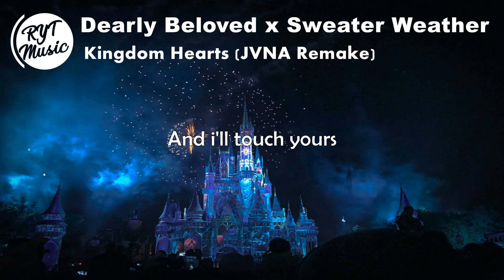Kingdom Hearts - Dearly Beloved x Sweater Weather (Lyrics Video) JVNA Remake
🎼 Lyrics: Dearly Beloved x Sweater Weather (JVNA Remake) :-

All i am is a girl
I want the world
But i stand
In California with my
Toes in the sand

But my gravity's centered
Touch my neck
And i'll touch yours
You in these
Little high waisted shorts

And now just let me hold